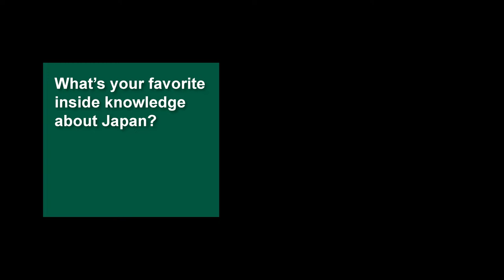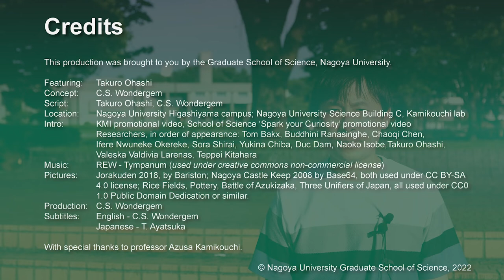Takuro Ohashi: Mosquitoes & Castles [EN+JP subs!]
Meet Takuro! Takuro is a Research Scientist studying mosquito hearing with the ultimate goal to control mosquito populations! In this video, he explains how his research can help achieve this goal. He also tells us a little bit more about one of his favorite places in Nagoya, and why he likes this place so much. Curious to find out more? Check out the video!

Want to know more details about Takuro's research into mosquito hearing? Read this recent paper by him and coworkers

Credits & info:
Thumbnail: Base64, Nagoya Castle, on July 24th 2008. Source
Pottery: Seto City Marutto Museum. Source
Battle of Azukizaka (1564) by Yoshitoshi, 1873.
Portrait of Oda Nobunaga by Kanou Soushuu, 1583.
Portrait of Toyotomi Hideyoshi by unkown artist, unknown date.
Portrait of Totsugawa Ieyasu, Kanou Tanyuu, Mid 17th century
Nagoya Castle interior: Bariston on June 9th, 2018. Source

This video is part of Nagoya University's Graduate School of Science's series "Researcher Profiles". (c) Nagoya University Graduate School of Science, 2022.